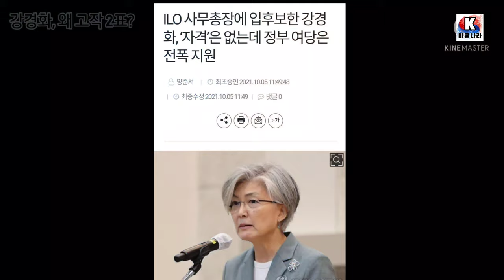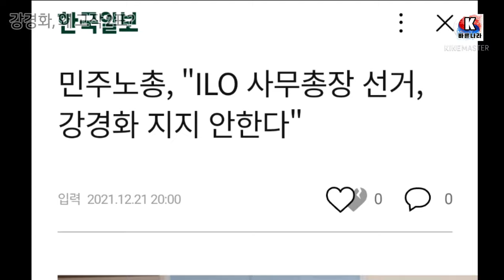강경화 2표, ILO 사무총장 낙선, 이유가 있었다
강경화는 지난 3월 25일 스위스 제네바 본부에서 진행된, 차기 ILO 사무총장 선거에서 1차 투표는 통과했지만, 2차 투표에서 고배를 마셨습니다.

4명이 맞붙은 2차 투표에서 차기 ILO 총장에 선출된 웅보 총재는 과반인 30표를 얻었고, 강 전 장관은 전체 56표 중 고작 2표 지지를 받았습니다.

강경화는 왜 2표의 지지라는 부끄럽고 처참한 결과를 받았을까요? 그 이유는 다음과 같습니다.

한국인으로서 역대 국제기구 수장들로 선출되었던  배경에는, 개인의 전문성, 경험, 역량과 함께 대한민국의 국제적 위상과 외교력이 있었습니다.

ILO 사무총장 도전은 사실상 처음부터 무모한 도전이었습니다. 전략과 전술 측면에서 정교한 준비와 노력 또한 부족했습니다.

ILO는 국제기구 중 유일한 노·사·정 3자 기구입니다. 그에 맞게 28개국 정부 대표와 노사 대표 각 14명 등 총 56명의 이사가 참여를 하고,
노동 특성이 중요한 비중을 차지합니다.

지난해 10월 강경화가 공식 도전 의사를 밝히던 당시 민주노총에서는 반대 뜻을 분명히 했습니다.
한국은 지난해 4월 기본협약 3개를 뒤늦게 비준했을 정도로 ‘노동 후진국’으로 꼽혀 왔습니다.

여기에 아프리카와 유럽 중심의 공고한 결속을 깨기 위한 어떠한 노동의 비전도 제시하지 못했습니다.

고용노동부, 외교부 등이 범정부 TF를 꾸리며 지원에 나섰지만, 국내 노동계의 외면을 받으면서 국제 노동계의 지지를 받겠다는 기가 막히고 이해할수 없는 전략으로 결과는 이미 예견할수 있었습니다.

또한 강경화는 노동과 관련해 내세울 어떠한 업무 이력도 갖고 있지 않습니다.
하다못해 고용노동부 장관을 지내지도 않았으니 ILO 사무총장으로서 경쟁력을 갖춘 후보가 아니었습니다.

전략도 부족했고, 전술도 없었고, 욕심은 과했던 결과입니다.
얼마나 각국의 관계자들이 코웃음을 쳤을지 충분히 상상이 갑니다.

앞으로도 계속 진행될 국제기구 수장 도전에 강경화 같은 인물을 후보로 내세우고 2표 지지라는 처참한 결과를 만들어낸 문재인 정부는 깊이 반성하고 역사의 교훈으로 삼아야 할 것입니다.